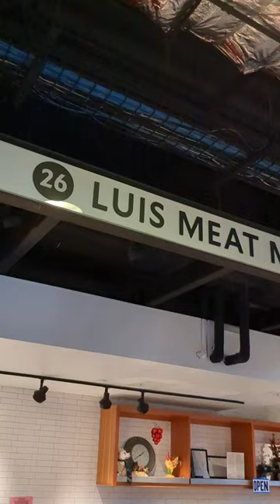LUIS MEAT MARKET a butcher shop at Essex Market NYC